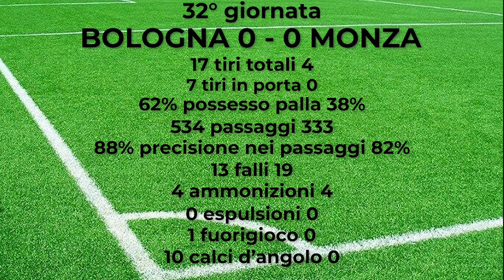BOLOGNA MONZA tabellino 32 giornata